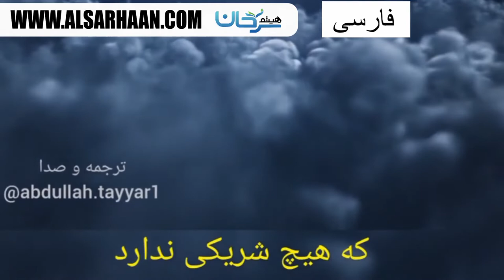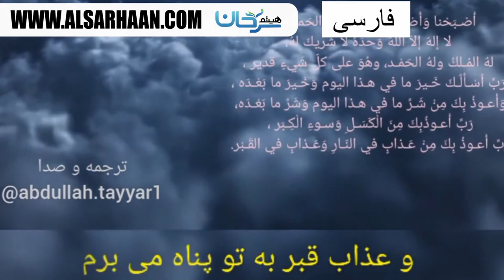ما و تمام مخلوقات ترجمه و صدا عبدالله طیار ۱۸